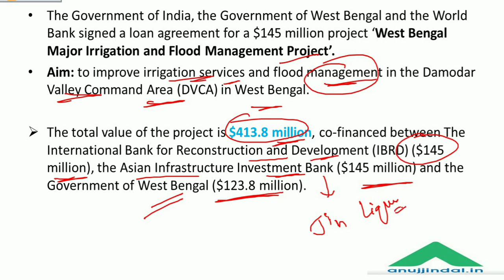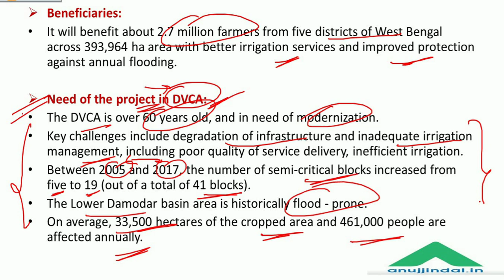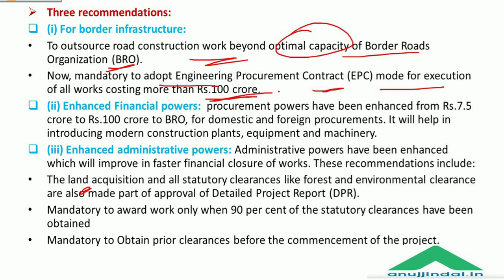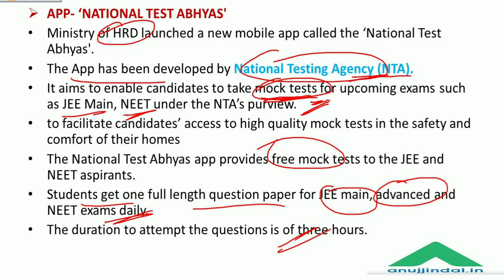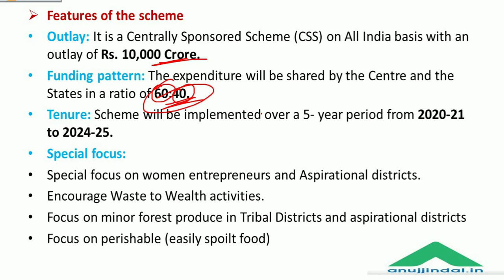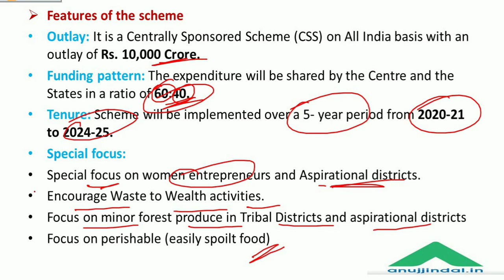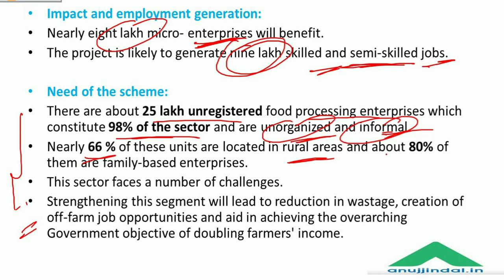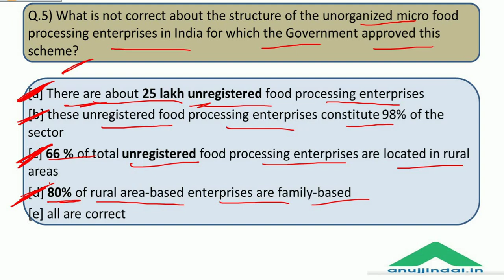PIB 247 | Daily Current Affairs | Day 40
In this session we will discuss the recommendation of SHEKATKAR COMMITTEE, the app NATIONAL TEST ABHYAS, and other important PIB news.